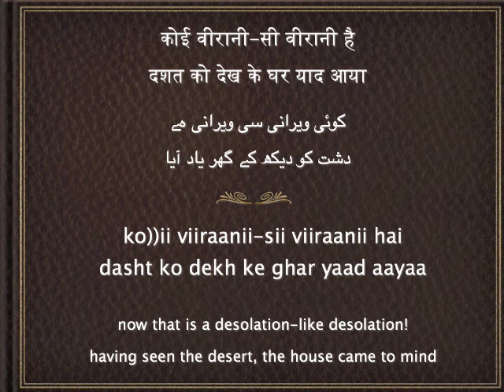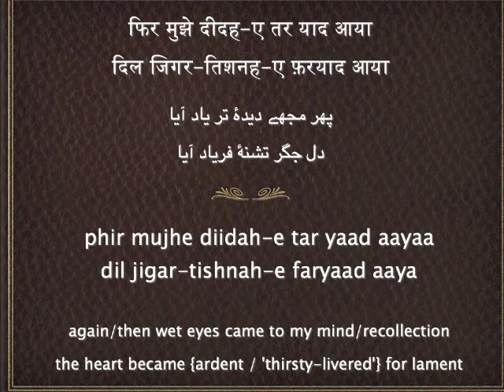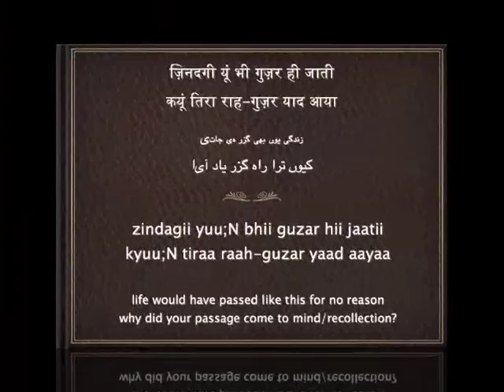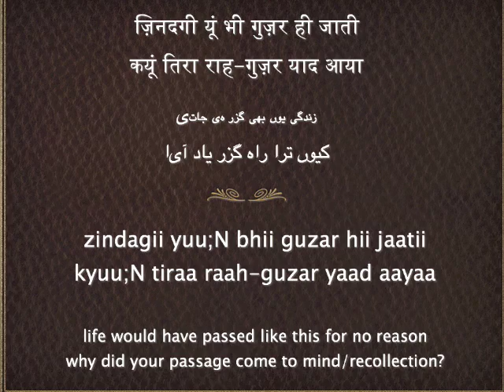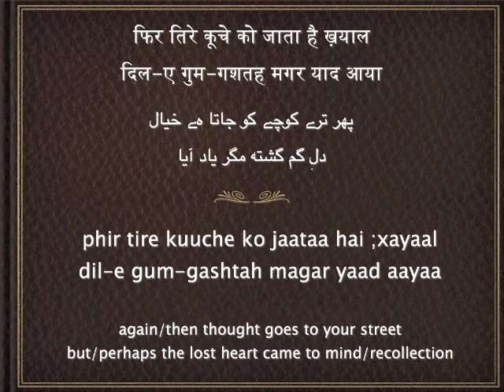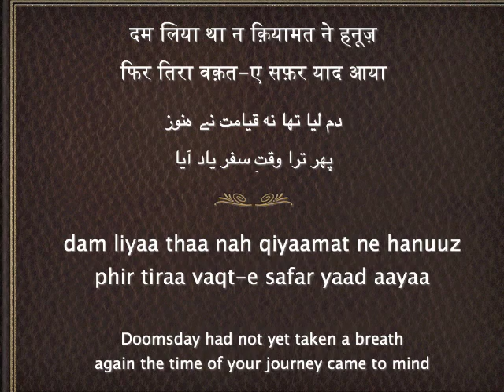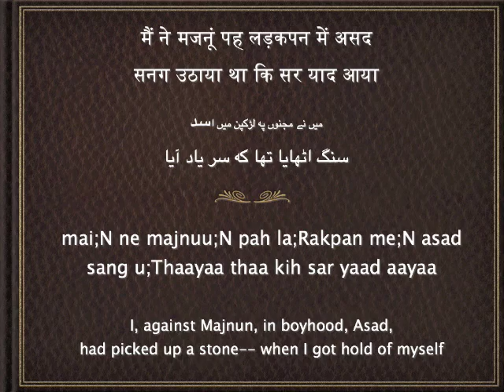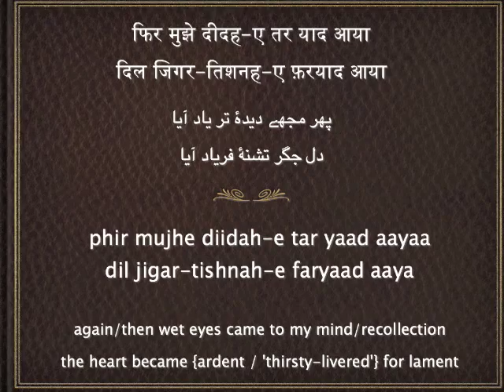[Ghazal] Phir Mujhe Deeda-e-Tar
Phir Mujhe Deeda-e-Tar [ Singer : Rajni Pallavi ]
Ghazal-35, Divan-e-Ghalib, rhyming elements: ar yaad aayaa
composed 1821; Arshi #27